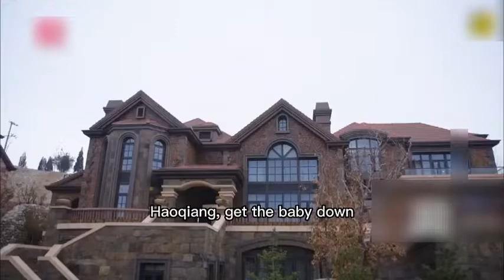懷孕妻子被心機女撞早產，辛虧丈夫來的及時，母子平安！ 32.2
byaqss
沈浩強退伍後，滿懷信心創業，正當事業和愛情、雙喜臨門時，卻被人算計，一夜之間傾家蕩產，事業受挫、愛情失意、母親病危，生活跌入低谷。他為了還債，無奈變賣家產，攜母進城打工。從酒店服務生、保安、建築工人、售樓員做起，逐步當上銷售部經理、公司副總、總經理。他不屈不撓、勇於擔當，憑著誠信和才能，在商界幹出一番事業，成為一名成功人士，最終獲得愛情和親情